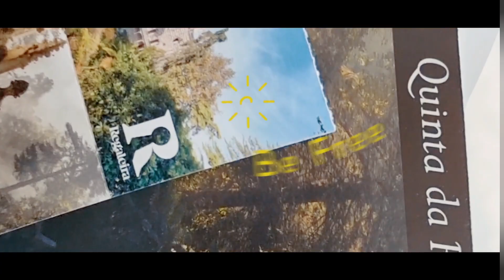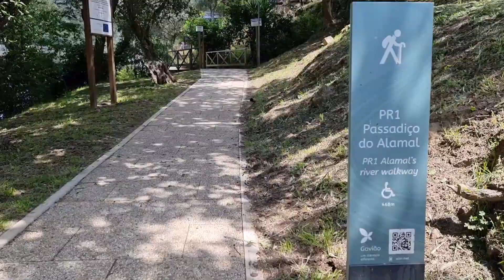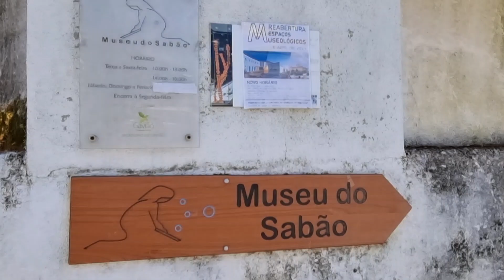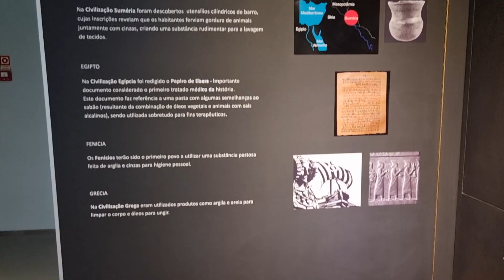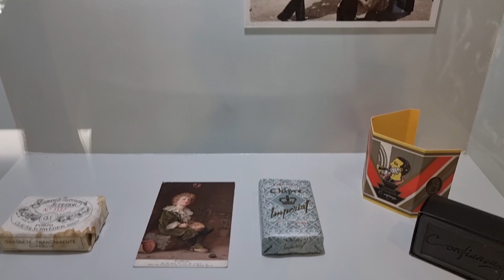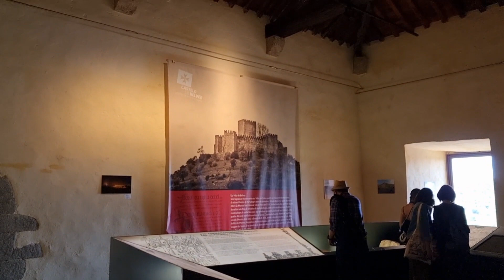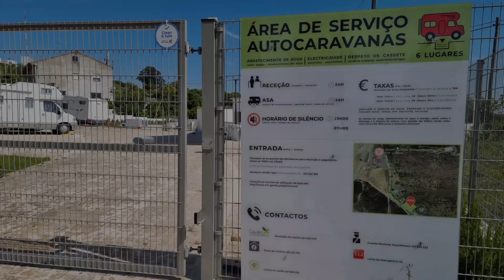Castelo de Belver | Praia do Alamal | Parque autocaravanas Gavião | Impecáveis Travel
Olá

Neste vídeo vamos mostrar o nosso fim-de-semana em Belver. fomos conhecer a praia do Alamal e os passadiço. visitámos o castelo e o museu do Sabão.
jantámos um belo prato de javali no Gavião e almoçámos muito bem um Bucho recheado em Belver.
Para quem quiser pormenores é só perguntar nas mensagens por baixo .

até já

Não se esqueça de subscrever o nosso canal...